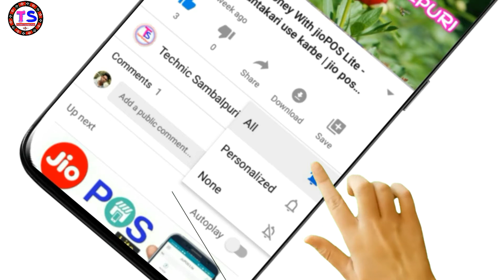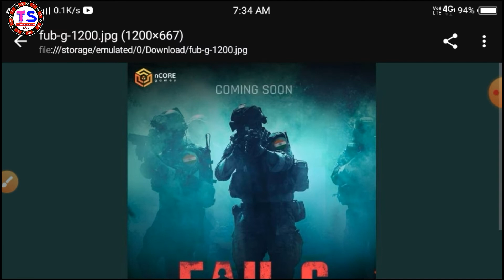FAU-G Coming Soon Banned PUBG | Lanuch FAU-G Action Game | Akshay Kumar